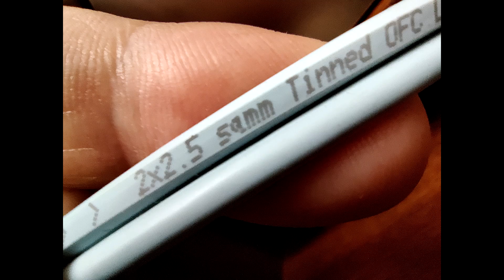Аудиокабели. Вопросы без ответов.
Разглагольствования старого меломана про аудиокабели, усилители, Дайяну Кролл и другое.